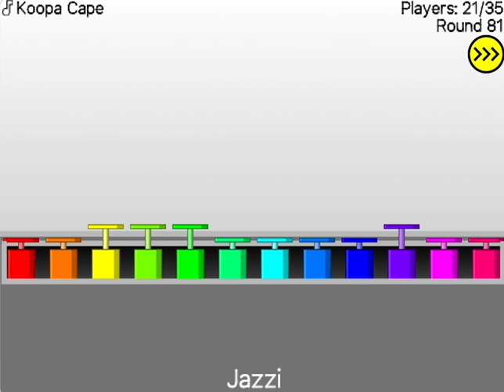AY in Big Blast: Players 35: Round 2